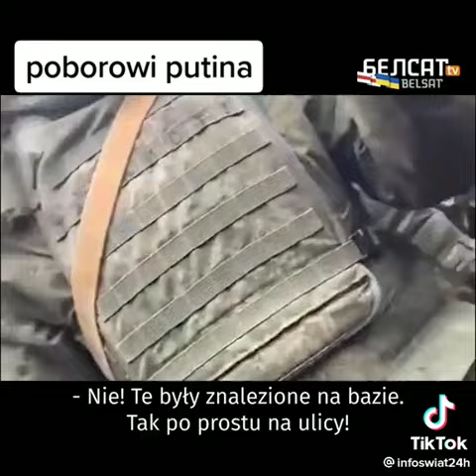poborowi PUTINA, wojna, rosja, ukraina, śmieszne filmiki, funny, tiktok, 2022, hd, kompilacja